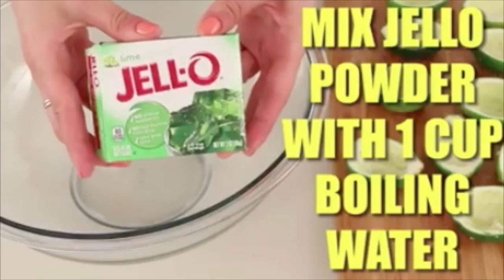Tequila limon shots for the fiesta